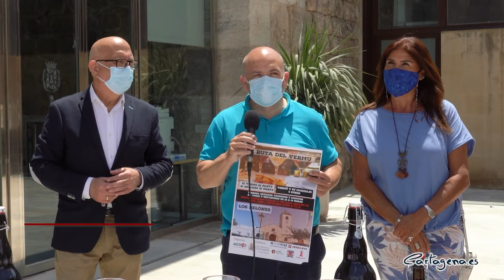Arranca la segunda ruta del vermut en Los Belones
Se celebra los fines de semana de los meses de junio y julio de doce del mediodía a tres de la tarde

La segunda Ruta del Vermut de Los Belones ya está en marcha. Hoy arranca esta iniciativa gastronómica, presentada por el teniente de alcalde y concejal de Turismo, Comercio, Sanidad y Consumo, Manuel Padín, en la sede del área de las Puertas de San José. Se trata de una propuesta que se celebrará en dos fases los fines de semana de los meses de junio y septiembre, de doce del mediodía a tres de la tarde. En ese periodo, los clientes podrán consumir un vermut con su maridaje por tres euros.

El teniente de alcalde ha destacado el impulso que desde la Asociación de Comerciantes de Los Belones (ACOBE) se está haciendo para que la hostelería de la zona vuelva a ser un referente en el municipio. “Es un placer contar con empresarios como los de Los Belones, que no dudan en poner en marcha iniciativas para relanzar el sector y en colaborar con el Ayuntamiento para que los efectos de la pandemia sean cada vez menores”, ha explicado el concejal, quien ha indicado que con esta presentación se da el pistoletazo de salida a los actos en las recuperadas Puertas de San José, un espacio que acoge el área que dirige y donde se llevarán a cabo diversas actividades promocionales “en un enclave único y con historia”.

Por su parte, Jerónimo Roca, vocal de ACOBE, ha confiado en que la puesta en marcha de la Ruta del Vermut sirva de impulso para el sector tras una temporada en la que la pandemia ha provocado serias dificultades entre los empresarios. El representante del colectivo ha explicado que la colaboración con el Ayuntamiento es fundamental para conseguir relanzar la hostelería y ha destacado la promoción del evento. “Presentar esta iniciativa en Puertas de San José ha sido un acierto porque las instalaciones sirven de marco perfecto para darle mayor relevancia e importancia al acto”, ha afirmado.